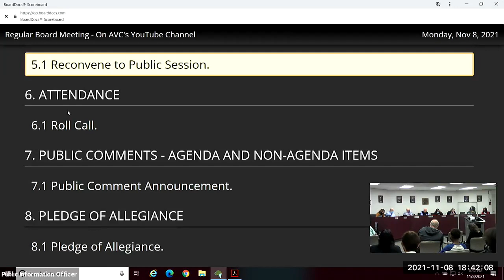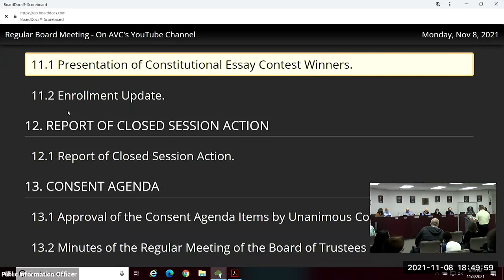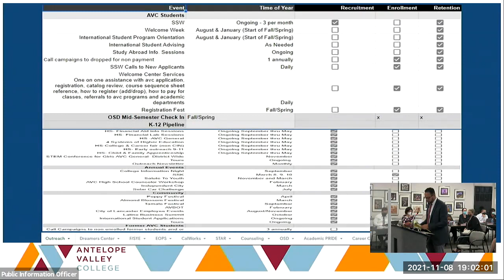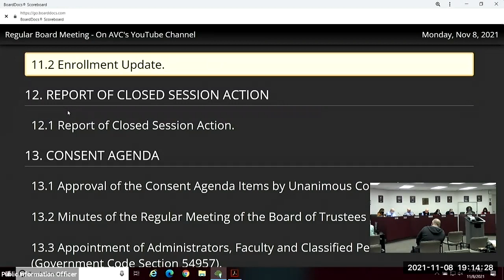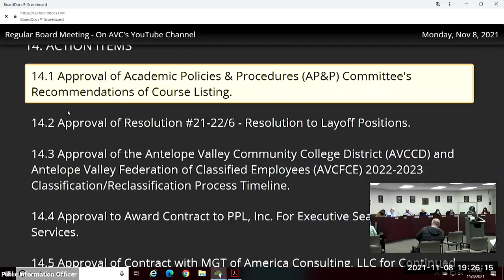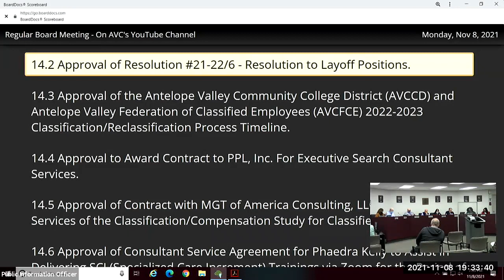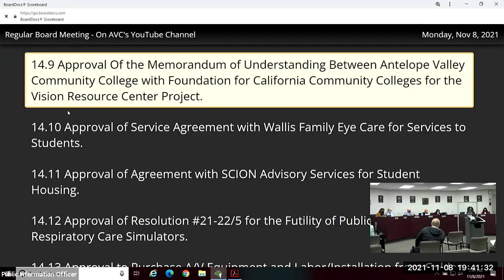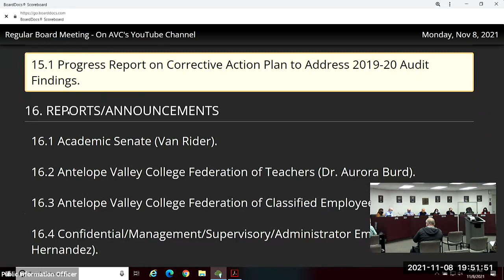AVC Board of Trustees Meeting November 08, 2021